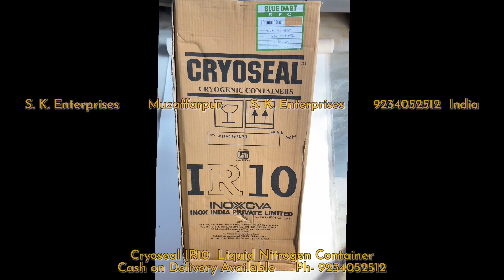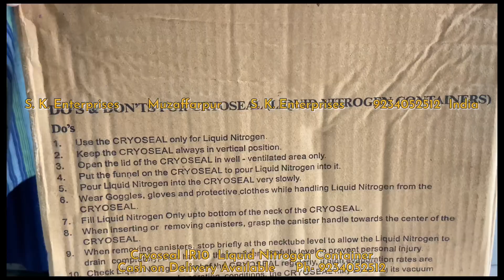Cryoseal IR10 liquid nitrogen semen storage container, Smoke Paan Container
Video copyright by S K Enterprises Muzaffarpur.This is a CRYOSEAL brand liquid nitrogen container .This brand is manufactured by Inox India Private Limited in India and is 100 percent made in India .We are authorized seller of Inox India Private Limited and we are associated with them over 25 years .We are suppliers of liquid nitrogen containers, liquid nitrogen, frozen semen doses, Artificial Insemination equipment, surgical equipment and lab equipment. We sell over various platforms like Flipkart IndiaMART and Gem.

This model has 35 litres capacity and is also known as Cryoseal Storage Model. This model is sturdy and long lasting. Static Evaporation rate is o.37 litres/day.